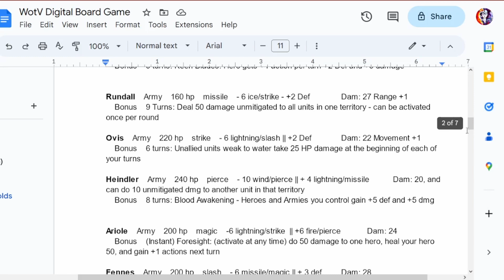Ardrian Alliances: Factions and Hero Overview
I'm opening a school for WotV players of all levels of experience on Discord!  You can play all sorts of WotV Games there, from Multis, to PVP tournaments, to TTRPGs.  Meet us at the Foxhole for more

They're free on Kindle Unlimited if you have that and wanna check it out, or you can hit me up in the comments for a direct sale discount (don't tell Jeff Bezos)